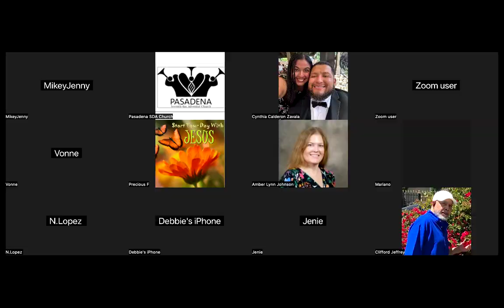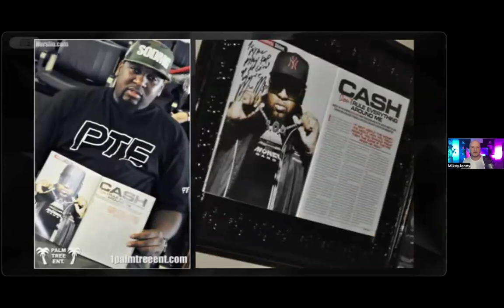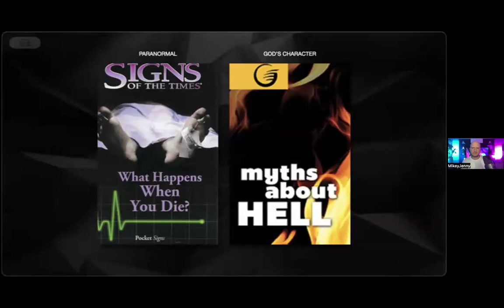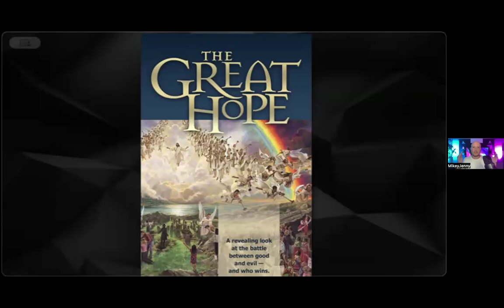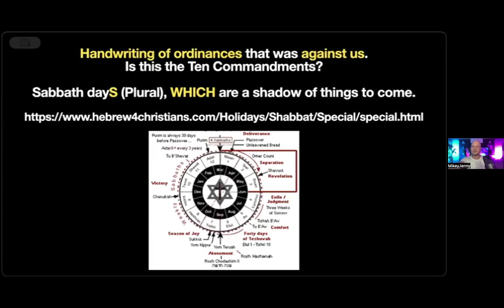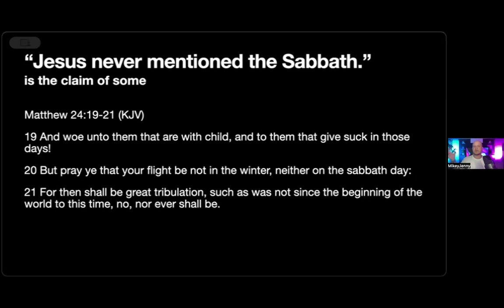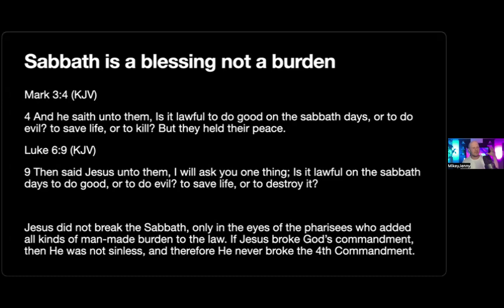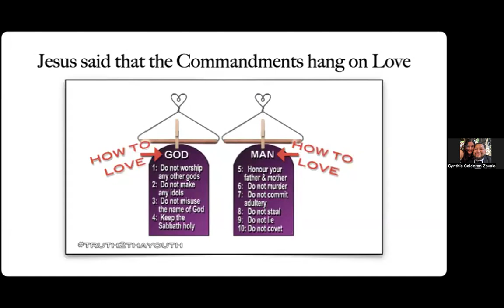MIKEY JENNY "WHAT THE BIBLE SAYS ABOUT ACCEPTING BIBLE TRUTHS"